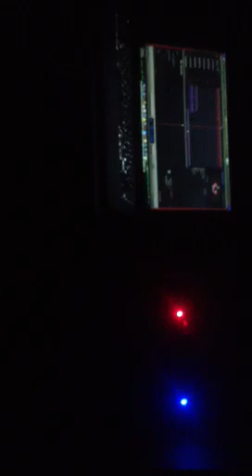Pick Me Up-n-Its Goin Down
Raw unfinished trailer .. Audio only preview ..